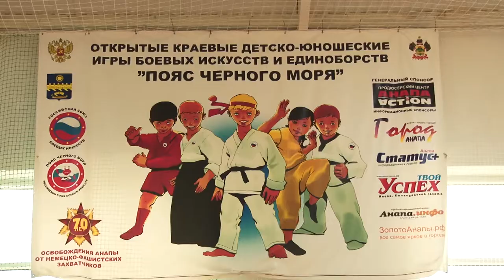Десятый открытый турнир по киокусинкай выявил сильнейших